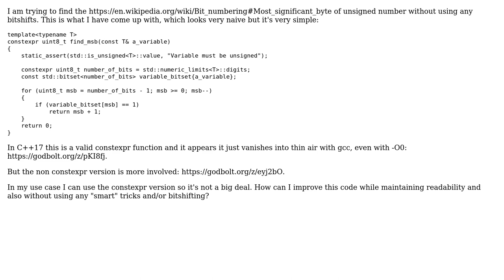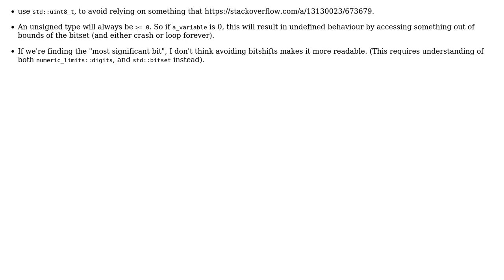Find most significant bit without bitshifts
With thanks & praise to God, and with thanks to the many people who have made this project possible! | Content (except music & images) licensed under CC BY-SA | Music | Images & others | With thanks to user user673679 user papagaga user Ali and the Stack Exchange Network Trademarks are property of their respective owners. You are responsible for your own actions.